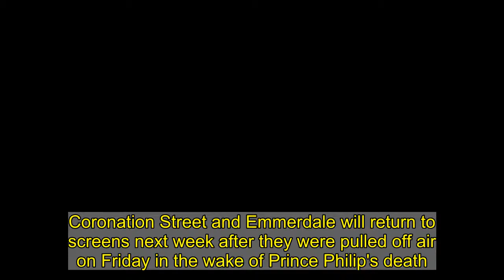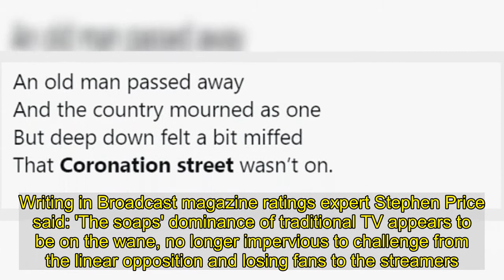Corrie and Emmerdale will return next week with one-hour episodes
Coronation Street and Emmerdale will return to screens next week after they were pulled off air on Friday in the wake of Prince Philip's death.ITV has now confirmed that both soaps will return on Monday April 12 for special one-hour episodes in order to catch up, The Mirror reports.Emmerdale will run from 7pm-8pm with Coronation Street filling the channel's 8-9pm time slot.   After the popular shows were pulled, fans took to Twitter to share their disappointment with some highly insensitive comments.  One social media user wrote: 'Give it a f**king rest now. phillip died, now we want to see bloody coronation street.'Another added: 'They cancelled the scheduled airing of Coronation Street in England yesterday because Prince Philip died and frankly, how dare they,'While a third joked: 'An old man passed away. And the country mourned as one. But deep down felt a bit miffed. That Coronation street wasn't on.'The Royal Family announced Prince Philip's passing in a statement Friday that read: 'It is with deep sorrow that Her Majesty The Queen announces the death of her beloved husband, His Royal Highness The Prince Philip, Duke of Edinburgh.   'His Royal Highness passed away peacefully this morning at Windsor Castle. Further announcements will be made in due course. The Royal Family join with people around the world in mourning his loss'.The news of Corrie and Emmerdale's extended air time comes after it was claimed in March that hit UK soaps have seen a significant drop in their viewing figures.According to data published by The Mirror, Corrie's audience has fallen by 19 per cent in the past four years while EastEnders has fell by around 37 per cent.The numbers also showed the amount of people tuning into watch TV is down nine per cent in the first eight weeks of 2021 compared to the same time period in 2017.As well as EastEnders and Coronation Street's viewing figures being down, ITV soap Emmerdale also saw their numbers drop by 22 per cent in the period compared.   Writing in Broadcast ­magazine ratings expert Stephen Price said: 'The soaps' dominance of traditional TV appears to be on the wane, no longer impervious to challenge from the linear opposition and losing fans to the streamers.'With volume falling faster than overall TV viewing and the challenge of other genres more keenly felt, soaps' all-conquering prowess is ­disappearing.'The study also reportedly found that younger viewers had turned away from soaps in general, claiming that EastEnders lost 53 per cent of viewers aged 16-34.Despite the fall, EastEnders and Corrie still manage to maintain overall viewing figures in the millions.